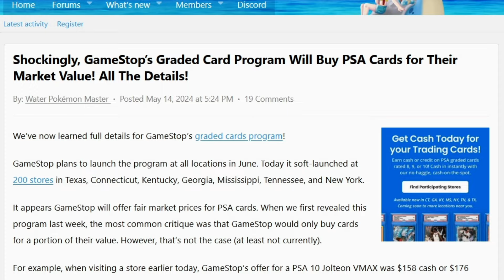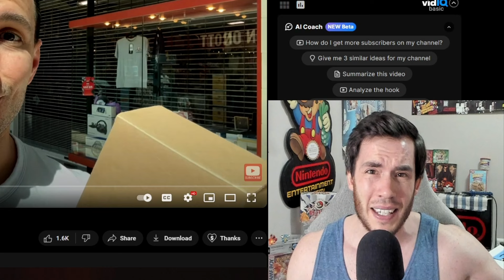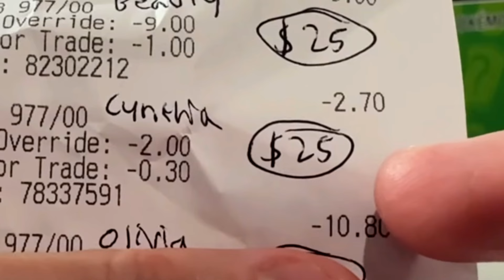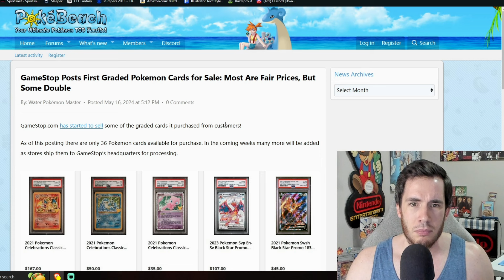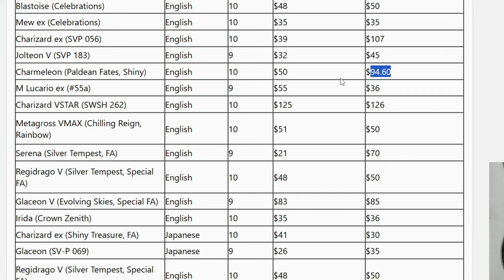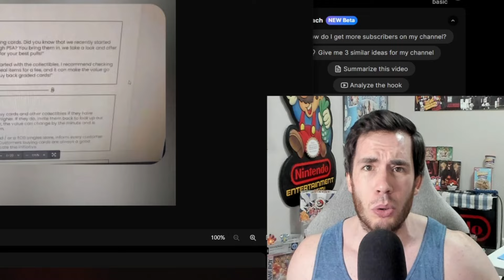I Gave GameStop Too Much Credit...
More Details on the GameStop graded Pokemon trade-in service have surfaced, and it's basically what we all expected.